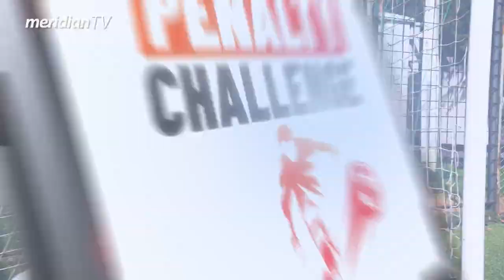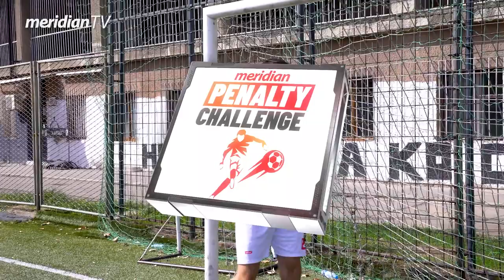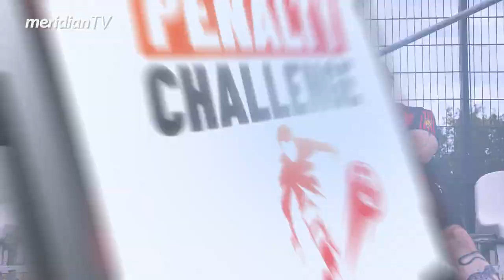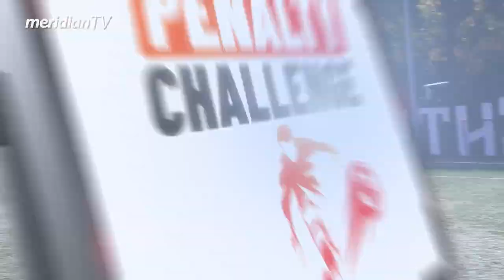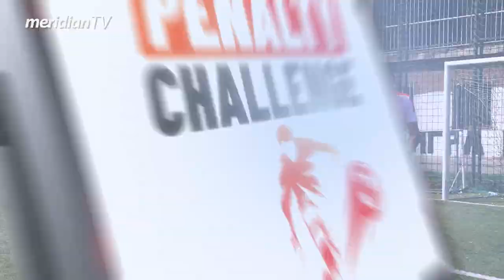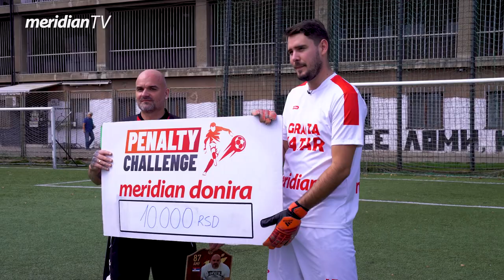PENALTY CHALLENGE: Vladimir Ilić ILA - Iako sam grobar, ipak je Piksi najbolji svih vremena! EP 43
Meridian penalty challenge je zabavan serijal humanitarnog karaktera u kojem se poznate ličnosti takmiče u šutiranju penala.

Pogledajte kako se snašao, Vladimir Ilić ILA, koliko je penala postigao i kako je odgovorio na škakljiva pitanja koja je pred njega postavio golman i voditelj Ognjen Radosavljević.